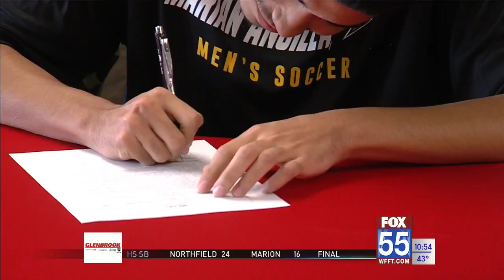West Noble Signing Day: Huff, Rodriguez sign with Ancilla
West Noble seniors Huff, Rodriguez ink their names to the college level